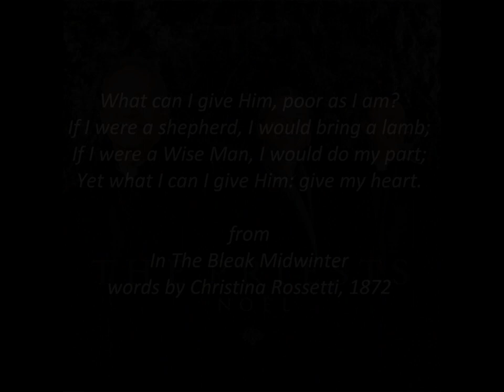THE PRIESTS - What Child Is This?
From Noel